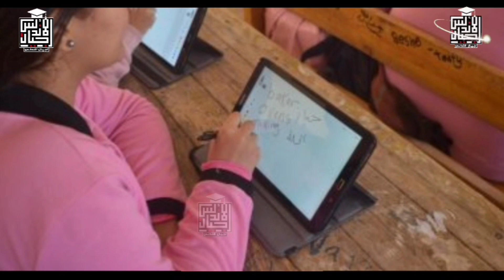عاجل الان | منع دخول الطالب الامتحان في هذه الحاله ؟!😱 ربنا يسترها | الغياب والامتحانات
محافظ بورسعيد يشدد على كافة القيادات التعليمية بالمحافظة بالاهتمام بمستوى انضباط العملية التعليمية في المقام الأول، والتزام الطلاب بالحضور في المدارس بمختلف المراحل التعليمية،  مشيرا بأنه غير مسموح بالغياب إلا في الحالات الضرورية،  وسيتم ربط دخول الطالب الامتحان بنسب حضوره الدراسي  خلال الفصل الدراسي الثاني،  وذلك لضمان انتظام العملية التعليمية،  مؤكدا أنه تم النهوض بالعملية التعليمية لتحقيق أفضل مناخ دراسي للطلاب في المدارس يسهم في إثراء العملية التعليمية.
محافظ بورسعيد
الطالب الذي يتجاوز الغياب في الفصل الدراسي الثاني عن المدرسة سوف يتم حجب رقم الجلوس الخاص به ومنعه من الدخول للإمتحانات.
منهج الصف الثالث الاعدادي ترم ثاني كاملا دراسات اجتماعيه علي قناة اجيال الاندلس وتطبيق اجيال الاندلس وموقع اجيال الاندلس

👈الجغرافيا شرح +مراجعه
شرح درس النشاط الزراعي وموارده في العالم | وحدة اولي |ترم ثاني دراسات اجتماعيه
شرح درس الرعي والثروة الحيوانية والسمكية في العالم | دراسات اجتماعية للصف الثالث الاعدادي
شرح درس النشاط التعديني والصناعي في العالم دراسات اجتماعيه للصف الثالث الاعدادي
درس جمهورية الهند للصف الثالث الاعدادي دراسات اجتماعيه ترم ثاني ‎@اجيال الاندلس
👈 تاريخ شرح+مراجعه

مراجعه شامله للصف الثالث الاعدادي ترم ثاني

☎️للاتصال بنا من هنا 👍👇👇👇👇👇
👈❣للإستفسار والاعلانات 👍
اجيال الاندلس مدرستنا | ابتدائي. اعدادي. ثانوي